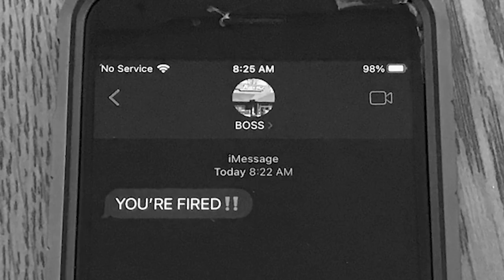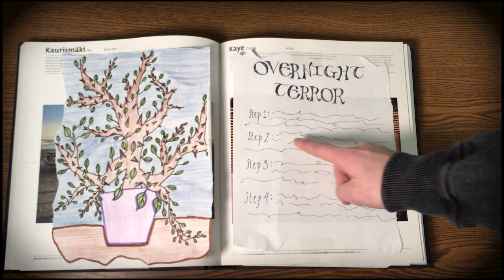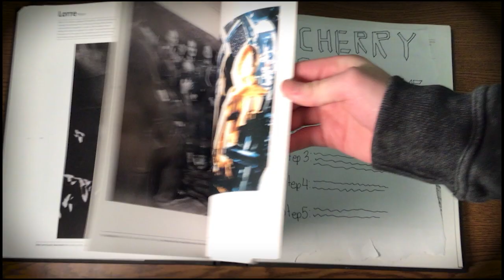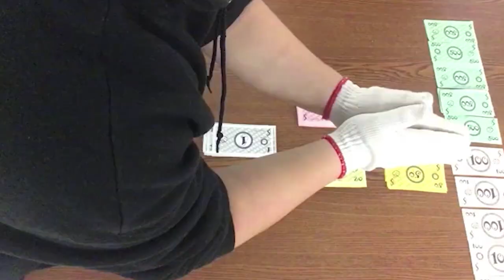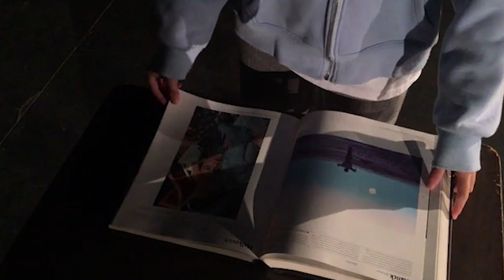"the Magician" - A Short Film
This is a film that was a collaborative effort between my entire stop motion animation class enjoy!